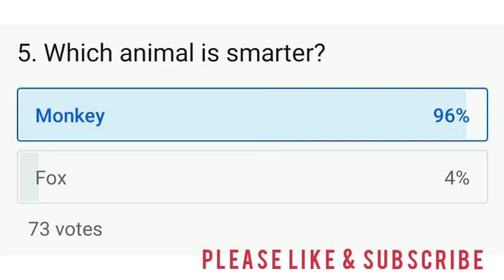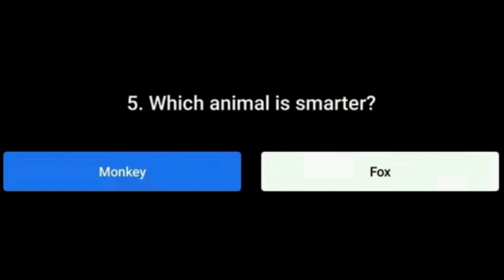Kya Bolti Public Answers 22 July 2020